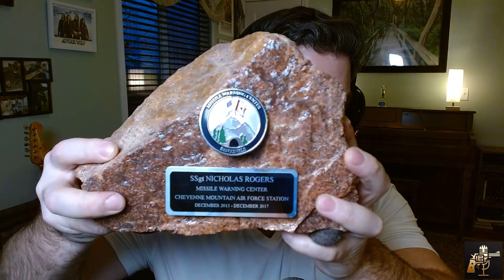Alaskan Ballistics & the @BigTimberLodge Alaska, Guns, Fishing, & the Current State of the USA S1E11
Alaskan Ballistics & The Big Timber Lodge talk Alaska, Guns, Fishing, & the Current State of the USA. Do you wonder what is a good beargun well listen to Chuck with alaskanballistics who has shot a grizzly with both a rifle and a pistol and find out. Do you dream of living in the wild north find out what it is like to live among the brownbear and native